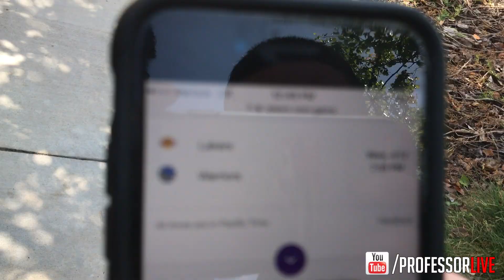'Know It All' Friends Be Like...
CLICK HERE for OUTTAKES LOL! -